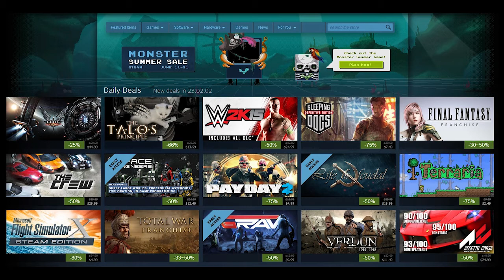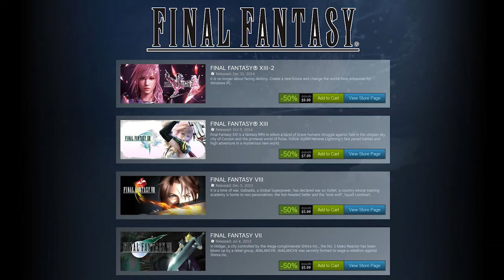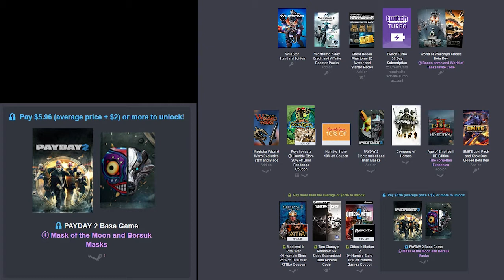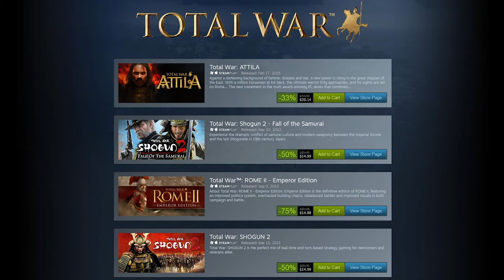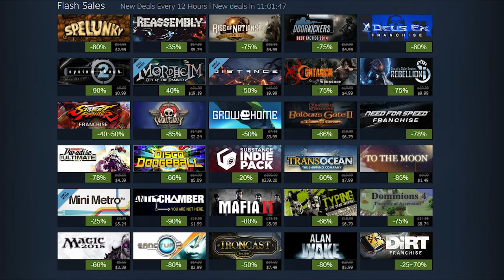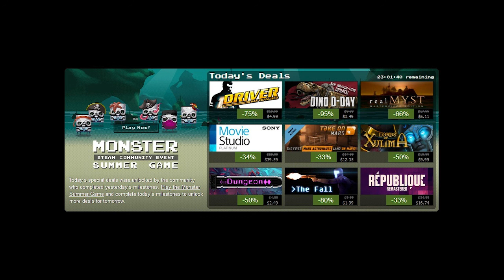Steam Monster Summer Sale 2015 - Day 6 [June 16th, 2015]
Key features:
Sandbox Play